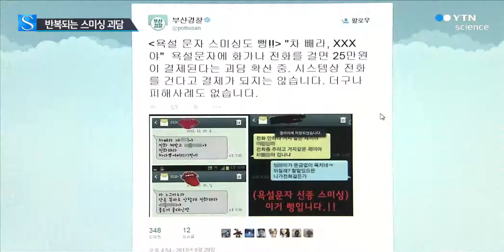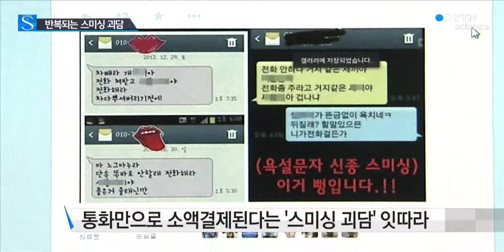전화만 걸어도 결제?...돌고 도는 '스미싱 괴담' / YTN 사이언스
[앵커]
혹시 전화를 걸거나 받으면 돈이 빠져나간다는 문자 받아본 적 있으신가요?

반복되는 가짜 스미싱이지만, 문자를 받을 때마다 괜스레 불안한 마음을 떨칠 수 없습니다.

잇따르는 스미싱 괴담과 실제 스미싱 예방법을 최아영 기자가 소개합니다.

[기자]
'긴급상황'이라며 지난달부터 카카오톡을 통해 급속히 퍼진 문자입니다.

특정 번호로 걸려온 전화를 받으면 125만 원이 빠져나간다고 경고합니다.

게다가 이미 천여 명이 당했고 '사기꾼'으로 번호를 따로 저장하라고 조언까지 해줍니다.

사기인지 긴가민가한 이 문자, 실은 광고성 스팸 문자 보내기 위한 가짜 스미싱입니다.

사기꾼이라고 번호를 저장하면 카카오톡에 친구로 등록돼 문자를 보낼 수 있다는 점을 노린 겁니다.

앞서 지난 2013년엔 '욕설 스미싱'이 세간을 떠들썩하게 했습니다.

차 빼라는 욕설과 함께 전화하라는 내용이 담긴 문자로, 실제 전화를 걸면 25만 원이 빠져나간다는 뜬소문이었습니다.

또, 뒷자리 4040번 전화를 받으면 2만5천 원이 소액결제 된다는 '4040 괴담'도 일파만파 퍼졌었습니다.

일반적으로 스미싱은 인터넷 주소를 통해 악성 앱이나 악성 코드를 내려받아야 가능합니다.

[인터뷰:정우현, KT 언론홍보팀 과장]
"일반적으로 전화만으로 금융결제가 일어나는 것은 불가능한 일이고요. 통신업체들이 소액결제로 최대 30만 원까지 허용할 수 있지만..."

따라서 스미싱을 예방하기 위해선 전화보다는 문자메시지를 조심해야 합니다.

출처가 불분명한 인터넷 주소나 애플리케이션은 되도록 누르지 않는 게 상책입니다.

[인터뷰:김수진, 경찰청 사이버안전국 경감]
"사이버캅 모바일 앱을 설치하시길 바랍니다. 사이버캅은 스미싱의 악성 코드를 차단해 줄 뿐 아니라 한국 인터넷 진흥원에서 탐지된 스미싱 문자를 받을 때 미리 경고해 주는 기능도 있습니다."

무엇보다 각 통신사 홈페이지나 모바일 앱을 통해 소액결제를 차단해 놓고 귀찮더라도 필요할 때마다 차단을 푸는 것이 가장 마음 놓는 방법입니다.